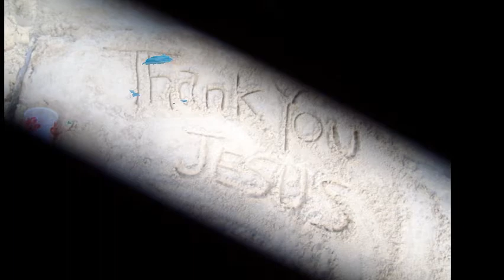HUBERT LAWS MOONLIGHT SONATA